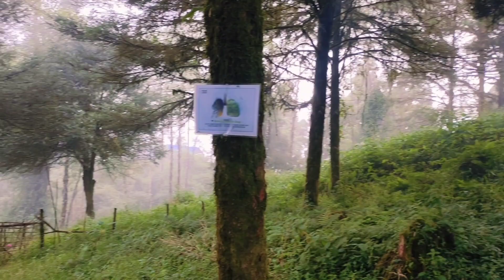খুবই ফেমাস অফবীট জায়গা লেপচাজগত ও কাঞ্চনকন্যা হোমস্টে.Lepchajagat & Kancahankanya homestay best tour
খুবই ফেমাস অফবীট জায়গা লেপচাজগত ও কাঞ্চনকন্যা হোমস্টে.Lepchajagat & Kancahankanya homestay best tourist place of north Bengal & Darjeeling.

Lepchajagat the famous offbeat destination and best home stay Kanchankanya..

পাইনের জঙ্গল আর মেঘের খেলা দেখা যায় যেখানে,সেই লেপচাজগত এ আমরা একদিনের বাসিন্দা...

কাঞ্চনকন্যা হোমস্টের একেবারে টপ রুম...

Pashang Tamang